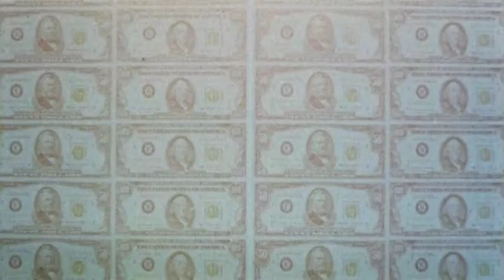A Better Tomorrow (1986) - Theatrical Trailer (English)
DVD (I & II)